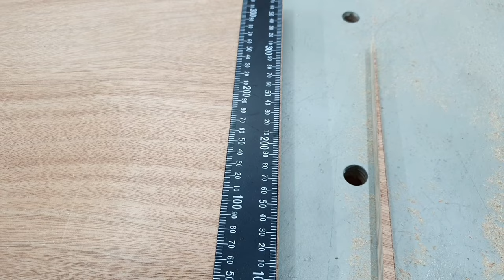DIY Circular Saw Crosscut Jig Simple And Effective || Woodworking Project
Hello Friends,
Today I Make a simple circular saw cutting guide that serves both as a straight cutting guide as well as a crosscut jig. The build is solid, it doesn't cost much, you'll need a circular saw to build it and you can use it for a lot of workshop projects. The cutting guide lets you cut straight cuts, cross cuts, small pieces and other.
It would be great if you guys share my videos with your friends and leave your opinion in the comments.